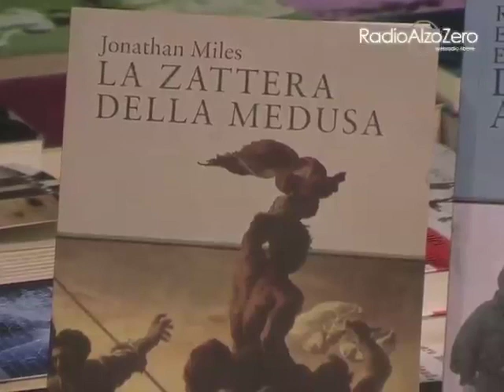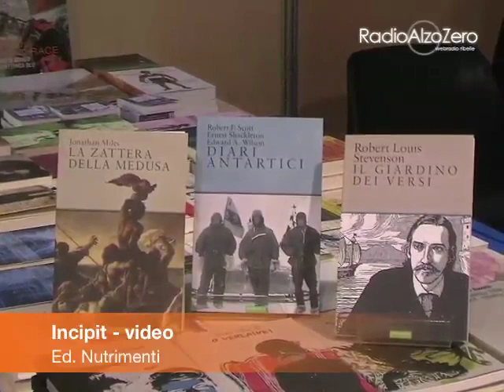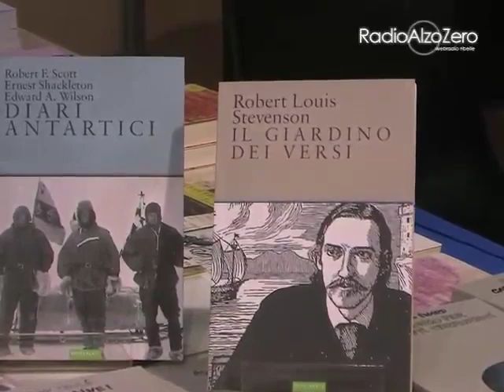La zattera della medusa